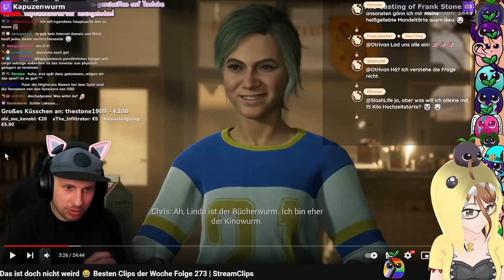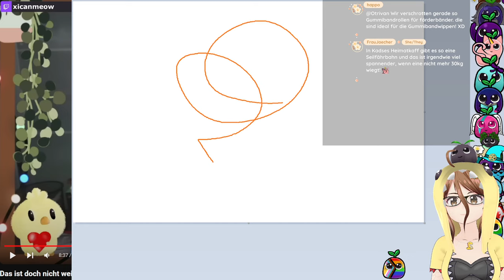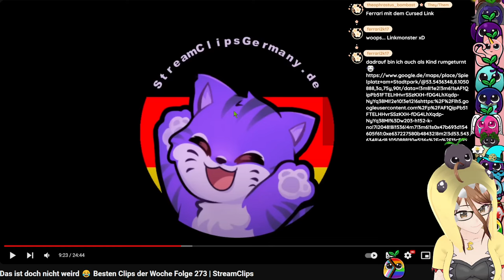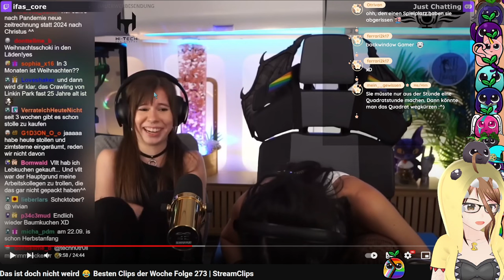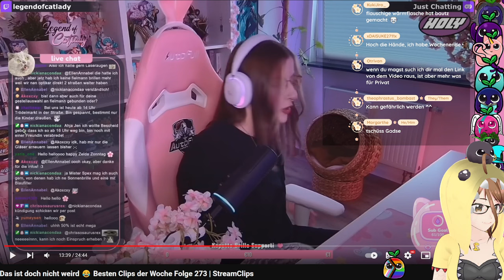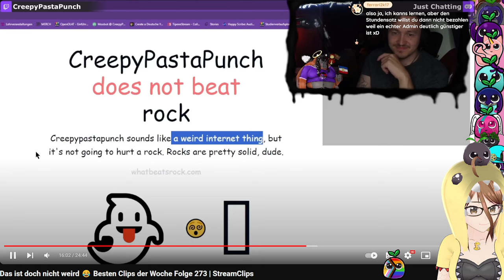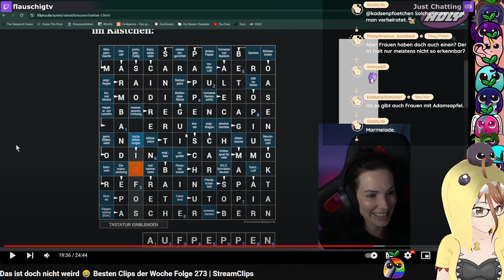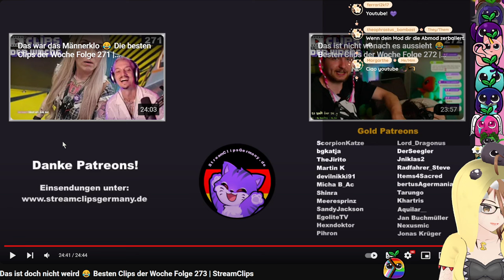Zarisia Reagiert auf StreamClipsGermany 273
Zarisia reagiert auf die besten deutschen Twitch wins und fails der Woche. Die spannendsten Momente aus der Welt der live Streamer, zusammengeschnitten in einer unterhaltsamen Compilation.